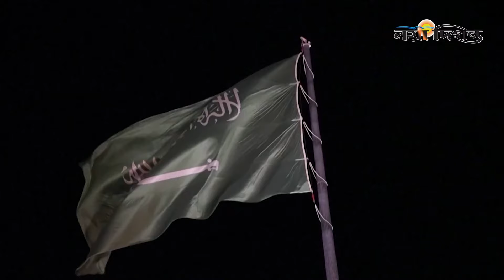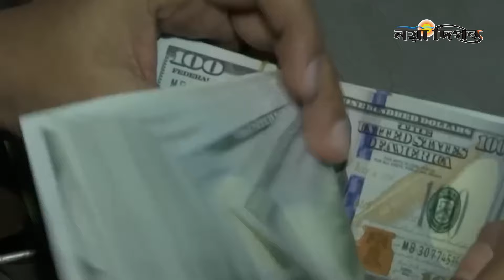প্রবাসী কর্মী বাড়লেও কমছে আয় | Remittance Fall | Naya Diganta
কর্মী ভিসায় গত ৩ বছরে বিশ্বের বিভিন্ন দেশে পাড়ি দিয়েছেন প্রায় ৩৩ লাখ বাংলাদেশী। এরমধ্যে শুধু সৌদি আরবেই গেছেন প্রায় ১৭ লাখ কর্মী। যা মোট কর্মী রপ্তানির অর্ধেকের বেশি।
মধ্যপ্রাচ্যের তেলসমৃদ্ধ এই দেশে বাংলাদেশ সর্বাধিক কর্মী পাঠালেও সেখান থেকে রেমিট্যান্স প্রবাহ না বেড়ে উল্টো ধারাবাহিকভাবে কমছে।
সংশ্লিষ্ট ব্যক্তিরা বলছেন, গত কয়েক বছরে সৌদি আরবে কর্মীদের বড় একটি অংশই গেছেন ফ্রি ভিসায়। যারা ফ্রি ভিসায় যাচ্ছেন, তাদের কাজের কোনো চুক্তি নেই, কাজ পাওয়ার নিশ্চয়তাও নেই। কাজ তাদের জোগাড় করে নিতে হচ্ছে। অন্যদিকে বেশি বেশি মানুষ যাওয়ায় আগের মতো এখন কাজ নেই। ওখানে যারা যান, তারা সপ্তাহে এক-দুই দিন কাজ করতে পারেন। বাকি দিন তাদের বসে থাকতে হয়। আবার যারা বিভিন্ন প্রতিষ্ঠানে চুক্তিতে কাজ করছেন, তারাও প্রত্যাশা অনুযায়ী বেতন-ভাতা পাচ্ছেন না। ফলে দেশে পাঠানোর মতো পর্যাপ্ত অর্থের জোগান দিতে পারছেন না। যাদের সন্তোষজনক আয় আছে, তাদের বড় একটি অংশ বৈদেশিক মুদ্রা বিনিময় হারের তারতম্যের কারণে ব্যাংকিং চ্যানেলে অর্থ পাঠাচ্ছেন না। এসব কারণে সৌদি আরব থেকে রেমিট্যান্স না বেড়ে উল্টো কমছে।

1 R. K. Mission Road, Dhaka-1203.